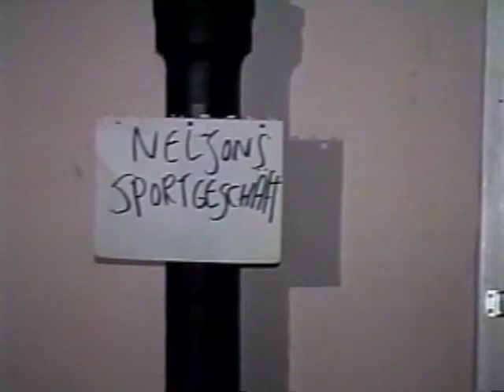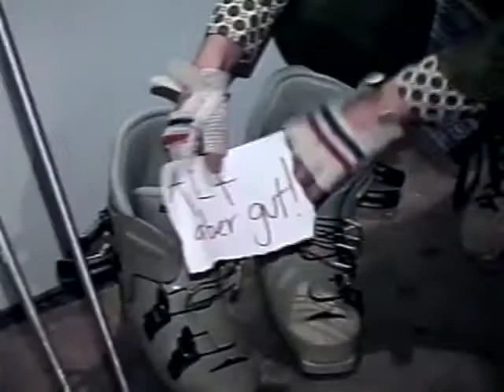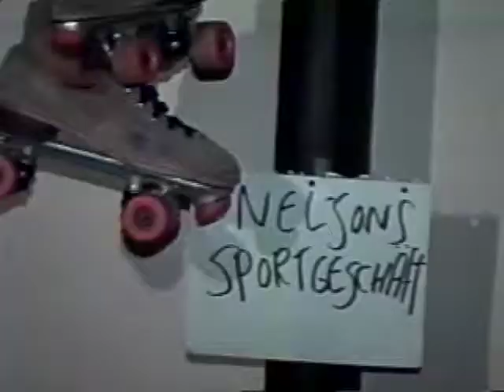sportsgeschaeft1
A homemade German commercial from Tele Deutsch, ca, 1995 to help learn some words for sports equipment and other random things.